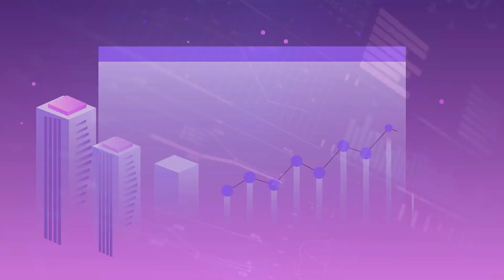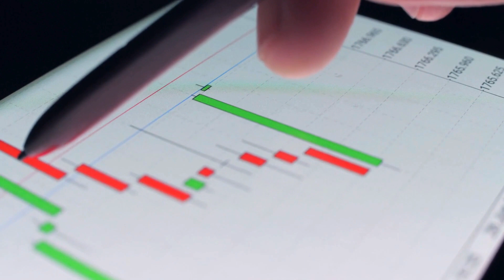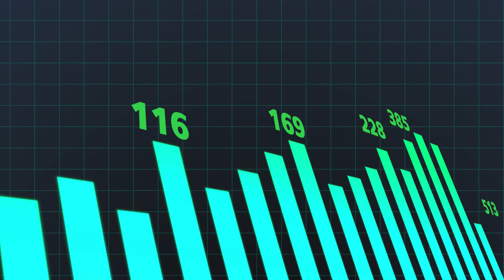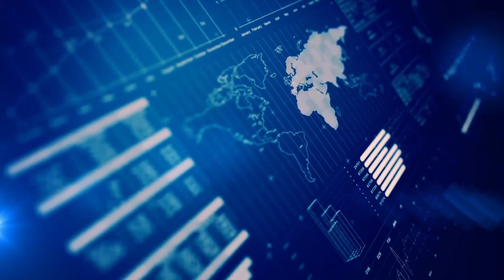Cracking the Code Understanding Stock Market Data Analysis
"Welcome to [DataStock Guru], where we unravel the complexities of stock market data analysis! Dive into the world of financial markets with us as we decode the intricate language of numbers, trends, and insights.

Our channel is a treasure trove of knowledge designed to empower both seasoned investors and newcomers alike. Through comprehensive breakdowns, tutorials, and real-time market analysis, we unravel the mysteries behind data analysis in the stock market.

Join us on a journey where we bridge the gap between raw data and profitable decisions. Discover how data-driven strategies can redefine your approach to stock market investing. From understanding key indicators to leveraging cutting-edge analytical tools, we're here to equip you with the skills needed to navigate the markets confidently.

Expect more than just theories; anticipate actionable advice, practical tips, and proven techniques honed through experience. Whether you're seeking to enhance your trading strategies or simply aiming to grasp the fundamentals of data analysis, this channel is your go-to destination.

Elevate your investment game and embark on a journey towards smarter, data-driven decisions in the ever-evolving world of finance!"